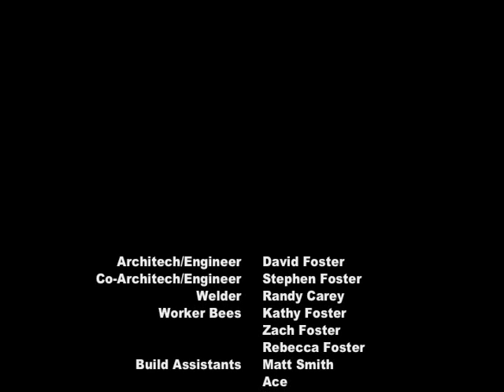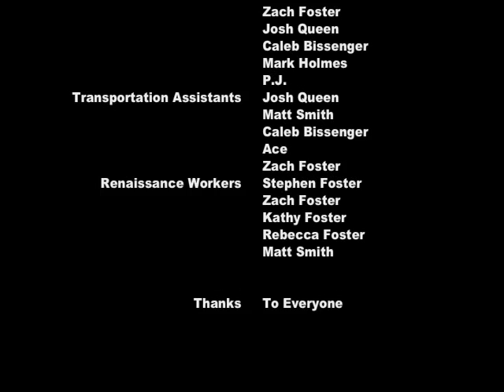Ultimate Trebuchet DIY Project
This is video of a medieval siege engine called a trebuchet. It is not a catapult as many people don't know the difference between the two. This was the ultimate in siege warfare until the cannon was invented. Mine is 27 feet tall, the throwing arm is a willow oak tree, and the counterweight ranges from 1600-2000 pounds. The projectiles were watermelons, pony kegs, and 16 pound bowling balls.

There are a couple clips in this video that I don't like. One is the second clip of the trebuchet (20seconds in.) It seems to show a projectile falling quickly and not going far, but we had tied a pink flamingo to the bowling ball and that is what you see falling so fast. Then there is a shot of the tree line (58 seconds in) from when we launched 16lbs of flour. You can barely make it out, but there is a giant puff of flour in-between the trees. The flour got ripped apart as it was released from the sling.

To date, this is my best DIY project. I will build a larger version one day though.